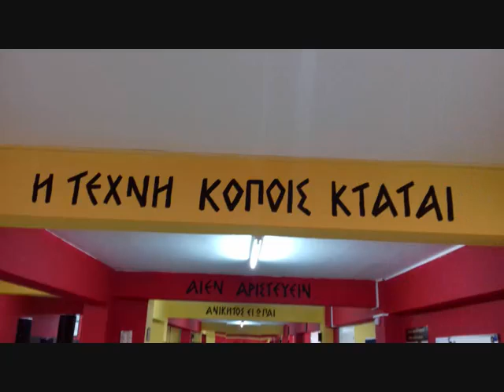PHOTOS LAMDA WING CHUN CYPRUS